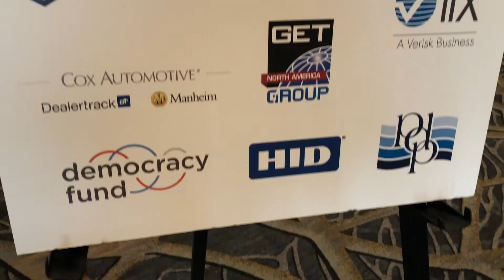2019 Workshop and Law Institute Wrap-up